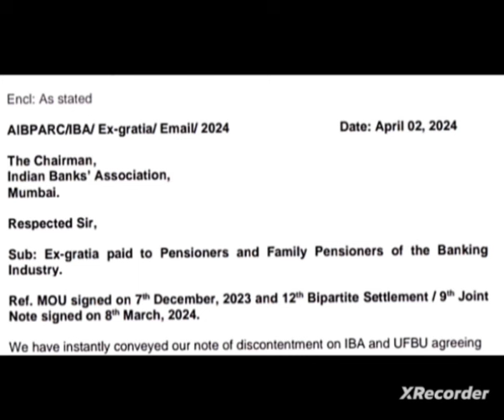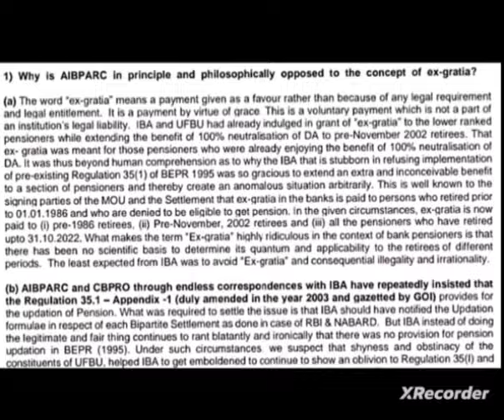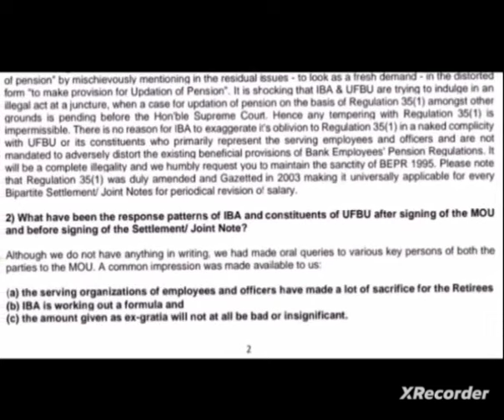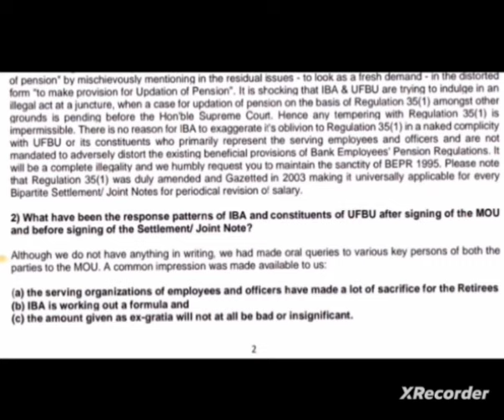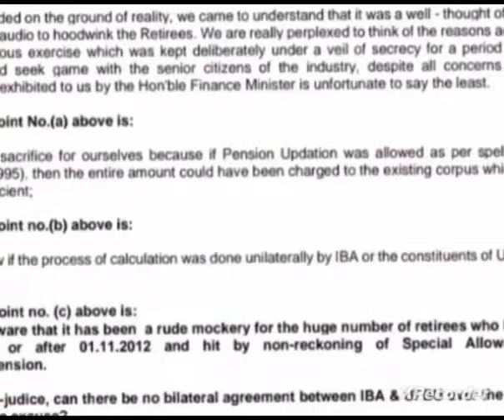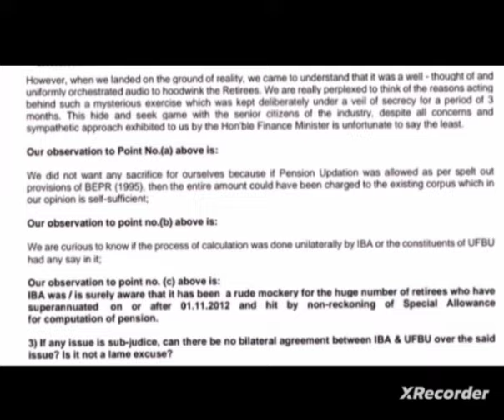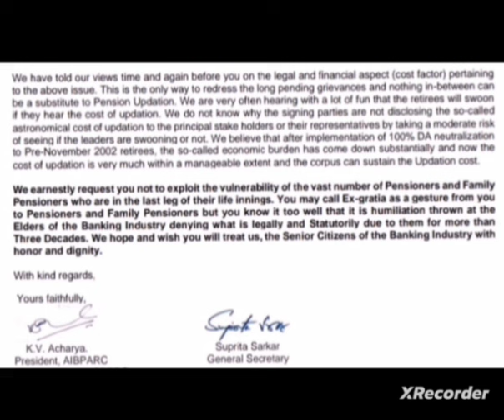Bank pensioners :: Official circular Union TO IBA :: CHEAT EXGRATIA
Video from A Man